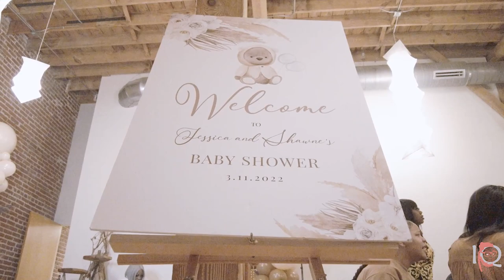Jessica "Dime Piece" and Shawne Williams Babyshower 2022